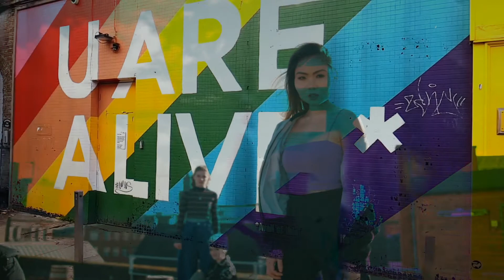Roxxi Red- Shadow Of Me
"Shadow of Me"
Vocals- Roxxi Red
Lyrics- Roxxi Red and Austin Bello

Lyrics:
Where did you come from where'd you'd go?
Illusion shattered on the floor
Feeing woozy and so low
Vertigo
When did your fire turn to coal?
Hand full of ashes fool's gold
Spark the haze and watch it burn
Indigo

Imma be your one who got away
The fever on your tongue each time you say my name
Don't look back cause if you do you'll only see
A shadow of me

Shadow of me
Shadow of me
Shadow of me

Raw passion suddenly distilled
Wicked intentions cheaper thrills
Filled your cup then let it spill
Overkill
This time I'll be the nightmares and you be the ghost
One's a real killer and one is a hoax
I was your pill I guess you overdosed
Sleeping alone in a room full of smoke

Shadow of me
Shadow of me
Shadow of me

Every chill bump a facade trapped in a beautiful mirage
Feeling safe in camouflage armored yourself in a collage
Of ill-made promises and the love you sabotaged